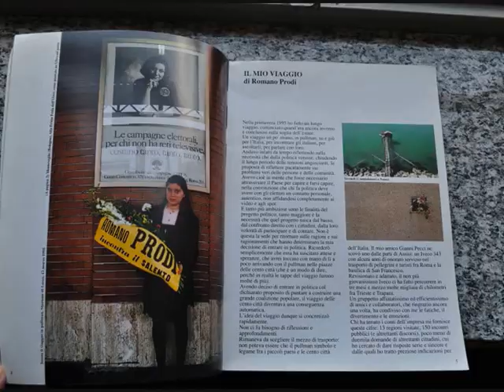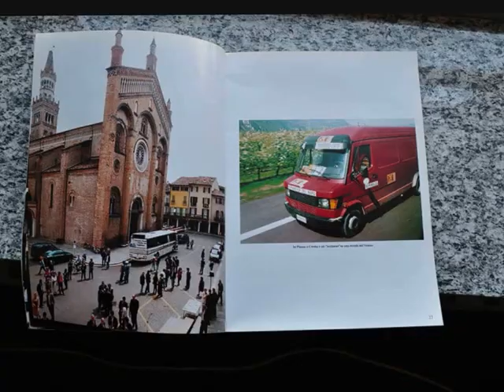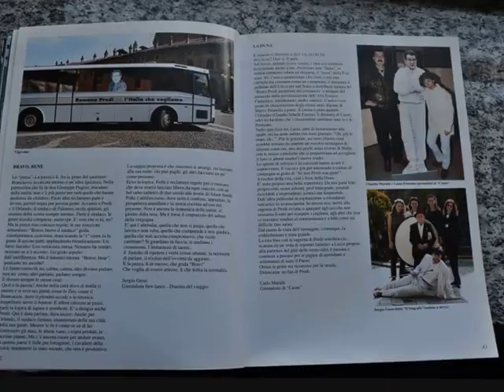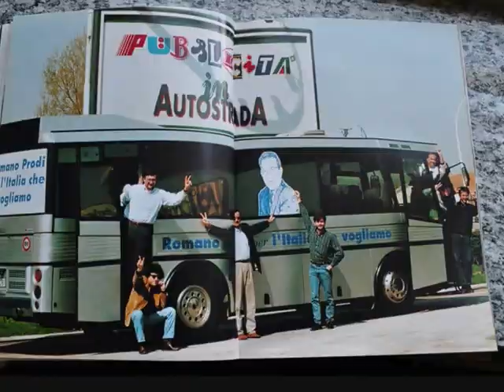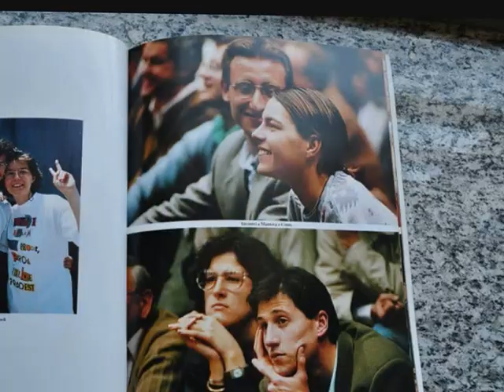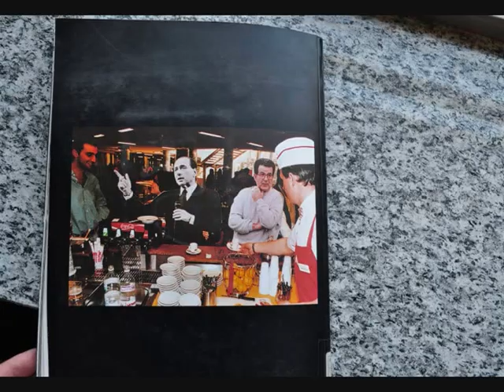MARIO REBESCHINI fotografo parte 1 di 3